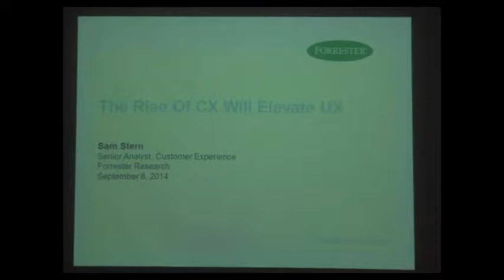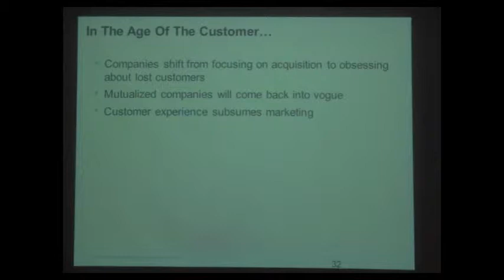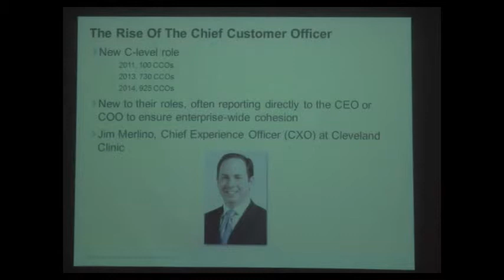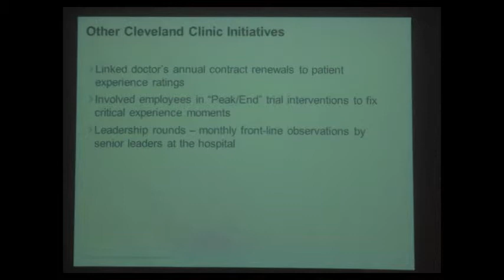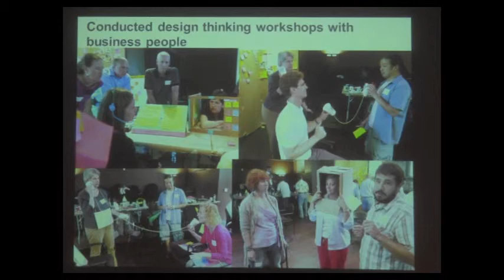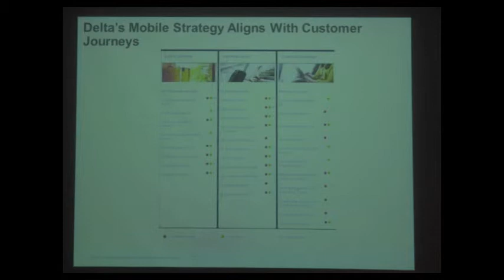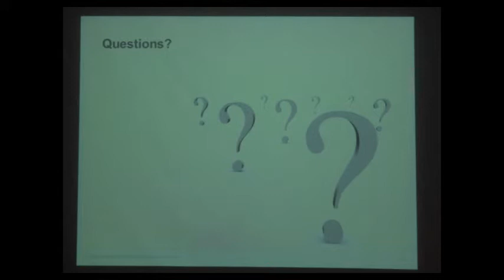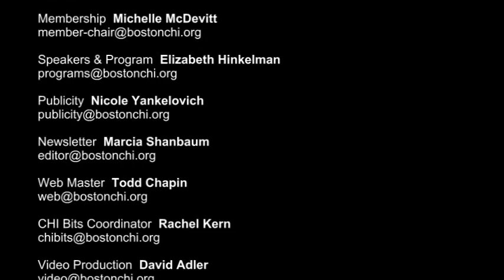Sam Stern : How the Rise of CX Will Elevate UX (September 2014)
Sam Stern, a Senior Analyst at Forrester Research, talks about "How the Rise of CX Will Elevate UX" at the September 2014 BostonCHI meeting.